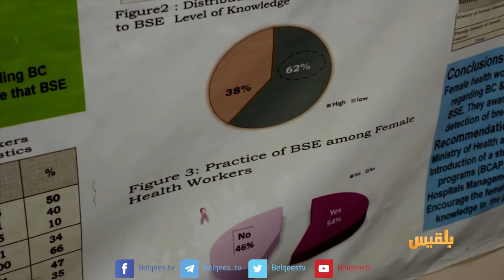تسجيل 110 حالة لسيدات أصبن بسرطان الثدي خلال الـ 10 أشهر الأخيرة بحضرموت | تقرير: محمد اليزيدي